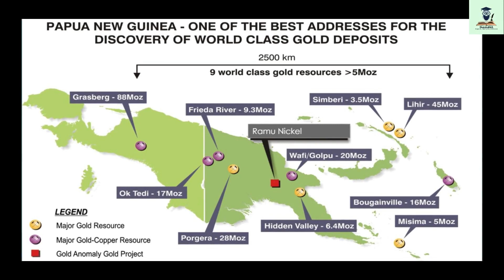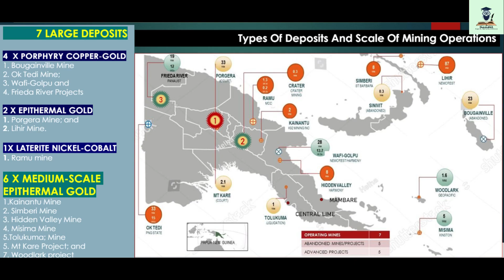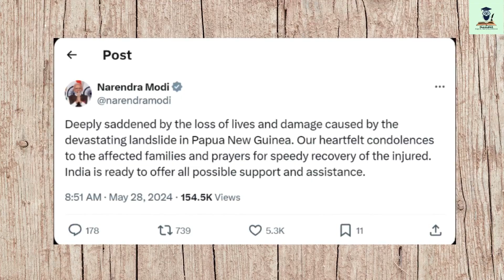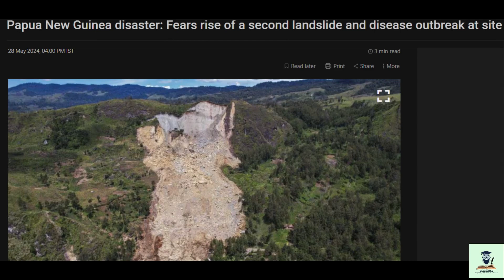Papua New Guinea Landslide: Reason, death toll, evacuation, India aid | Biggest Disaster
On May 24, a large landslide in a rural community in the highlands of Papua New Guinea left several homes buried and several people dead. Many are thought to still be buried beneath the rubble even after four days. According to government officials, the calamity struck a remote area of Enga province at approximately three in the morning local time, when many locals were still asleep at home. At least six villages have been affected due to the disaster.

The impacted population, including those who may require evacuation or transfer, was assessed at 7,849 by the UN on Tuesday. Six bodies had been recovered thus far. The U.N. assessed that 670 people may have died in the landslide that happened early on Friday, but the government's estimate of nearly 2,000 persons buried there is significantly greater than certain local officials' much lower figures.

When the force of gravity surpasses the strength of the geomaterial that forms a hill or mountain's slope, landslides occur. Geomaterials are as different as rocks, sand, clays, and silt. The majority of natural landslides are caused by rainfall, earthquakes, or a mix of the two. One of the wettest regions of the world is Papua New Guinea.

Credit: News18 & UNDP

Copyright: If anyone has any issue with the video, please let us know at:

Let's add one more page in our book of GurukulIAS⏰

Keep learning and keep sharing since the idea is "Sharing and caring"
God bless and bliss all:)